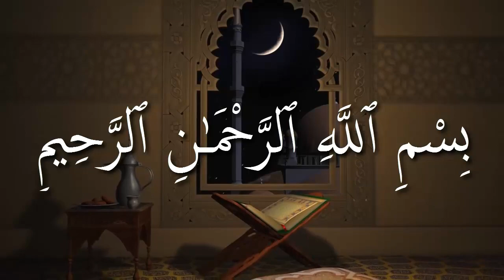মুমিন ব্যক্তির অসুস্থতা ও কি আল্লাহর রহমত ᴴᴰ┇শাঈখ হাবিবুর রহমান আজহারী